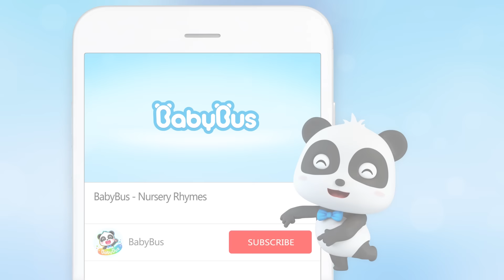Baby and Bubble Maker 🎈| Yummy Food Animation | Kids Cartoon | Nursery Rhymes | BabyBus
Do you like bubble maker? Donut Donny and his friends are going to have a sky party! Let's join them.  🎈 🎈 🎈

1、Nursery Rhymes & Kids Cartoon (All!!) | Kiki and Miumiu | Baby Shark | Fire Truck | Top Playlist - Nursery Rhymes & Kids Songs by BabyBus：

BabyBus helps children to:
★ Think Independently
★ Build Self-Confidence
★ Respect Others
★ Explore the World